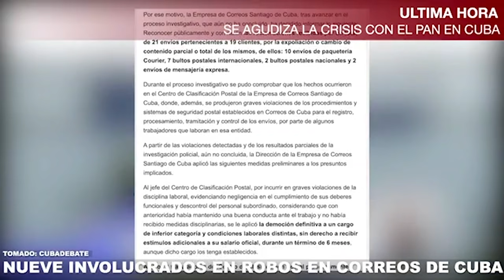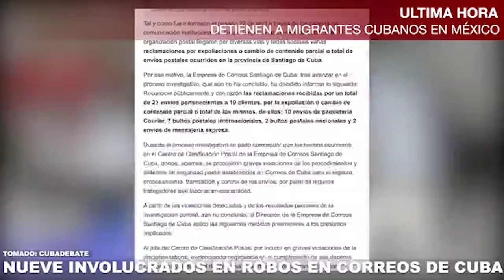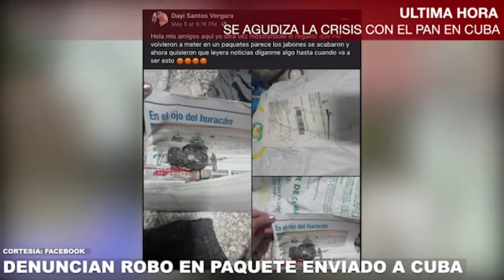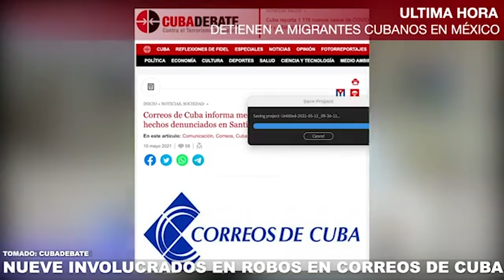NUEVE PERSONAS EN CORRES DE CUBA INVOLUCRADAS EN ROBOS DE PAQUETES ENVIADOS DESDE EL EXTRANJERO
EL RÉGIMEN CUBANO CONFIRMÓ QUE NUEVE PERSONAS DE LA EMPRESA CORREOS DE CUBA ESTÁN SUPUESTAMENTE INVOLUCRADAS EN ROBOS DE PAQUETES ENVIADOS DESDE EL EXTRANJERO,UNA QUEJA QUE HAN REALIZADO VARIOS CUBANOS EN REDES SOCIALES.